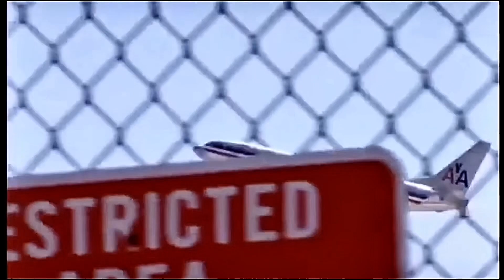American airlines flight 965 - Crash animation